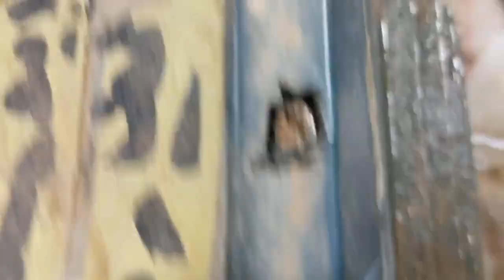حالة تؤدي الى حرق ملفات الماطور